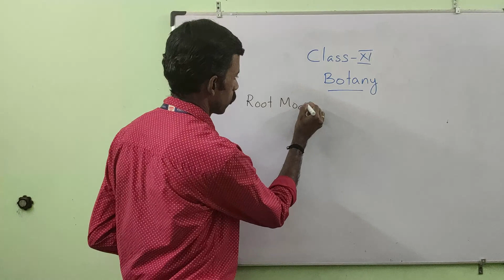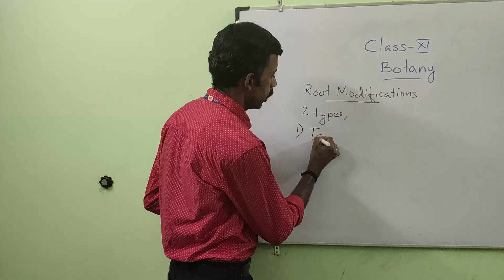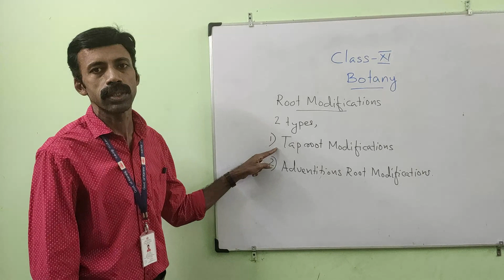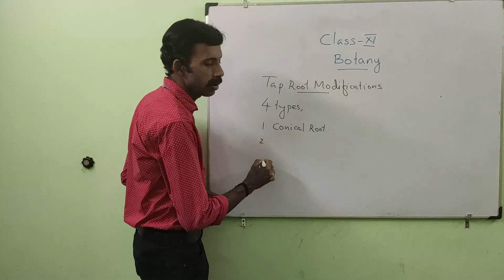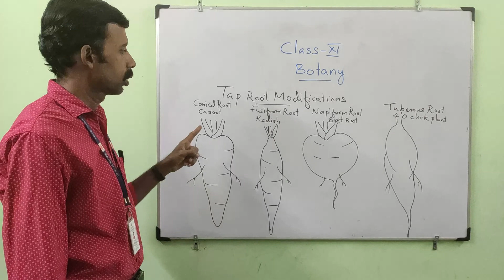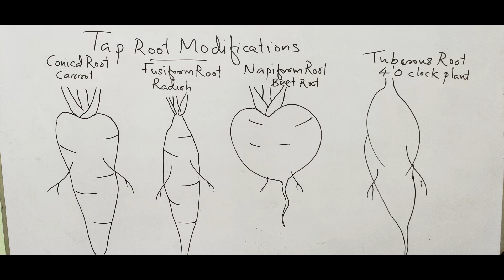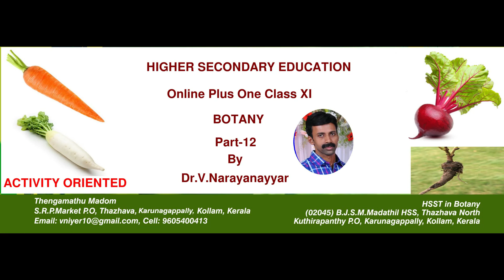Online Plus One Botany Class XI, Part 12Activity oriented by Dr V Narayanayyar, Thazhava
Morphology of Plants- Tap root Modifications by Dr.V.Narayanayyar, Thazhava.